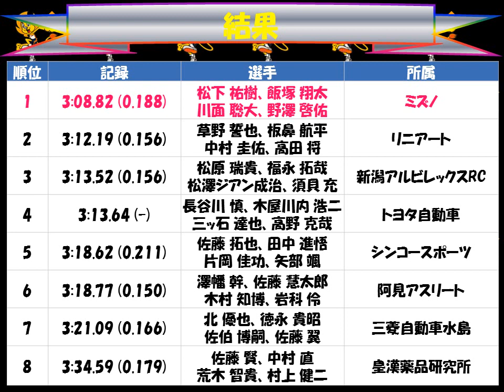全日本実業団対抗陸上競技選手権大会２０１７「男子４×４００ｍR」優勝：ミズノ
全日本実業団対抗陸上競技選手権大会２０１７「男子４×４００ｍR」優勝：ミズノ（松下 祐樹、飯塚 翔太、川面 聡大、野澤 啓佑）